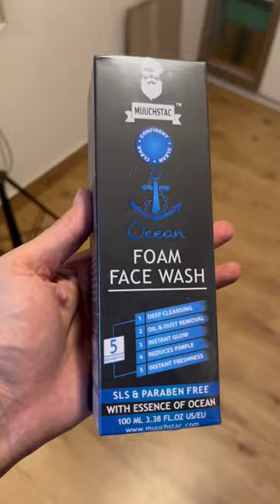Sick 🤒 After kidney transplant | Mini vlog 48